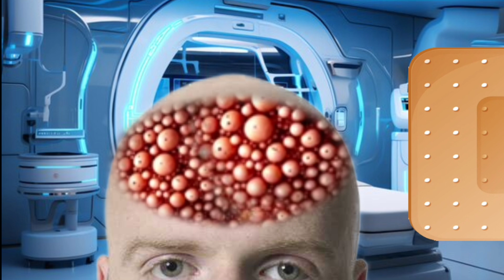Nagesh ASMR animation treatment 2danimation head injected Maggot remove injection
Nagesh Asmr Animation

ASMR Animation Long Video
ASMR Animation Shorts
Animated Stories Shorts
ASMR Treatment Shorts
3D Animation Shorts
Animated Video's Shorts & many more.
This content is shared only for entertainment
purposes! So it has nothing to do with reality. The
process shown in the video is not a tutorial and is not
meant to be replicated at home.

Contect Gmail ID=
Thanks 🙏🙏🙏🙏🙏